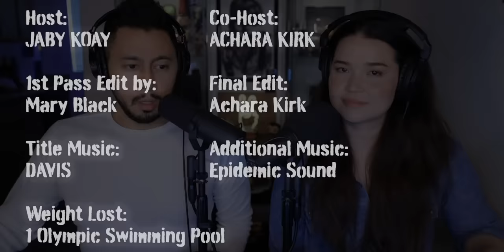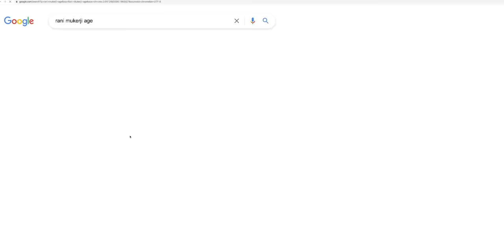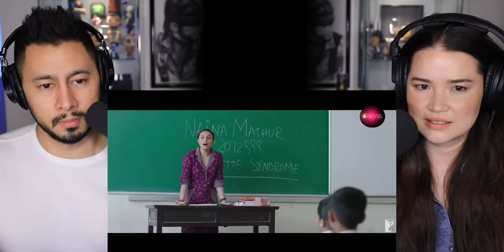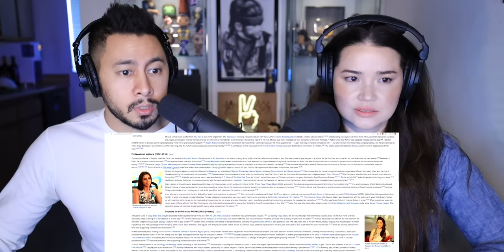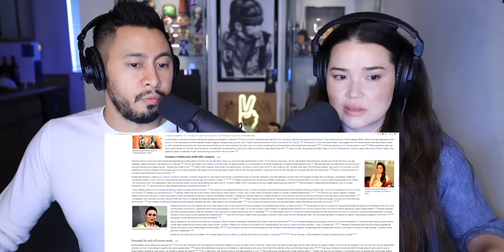RANI MUKERJI EVOLUTION (1996-2019) | Star Mix | Reaction by Jaby Koay & Achara Kirk!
Jamazing Patrons of August: Yu Yu, Krishna Venkataraman, Avijit Singh, Madhan, Bhavya Singh, Sameer, Akash Dhanasekar, Riju Mahna and Shean Roldhan!

~VEERENDRA CHOWDARY~
Veerendra Chowdary created the opening animation.

~MOOSA RAZA~
Moosa Raza created additional background animation.